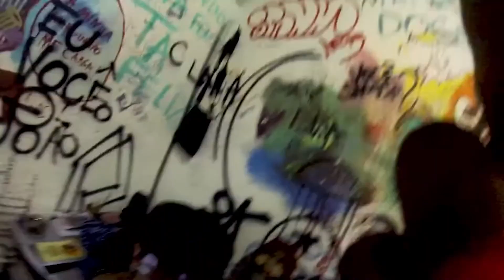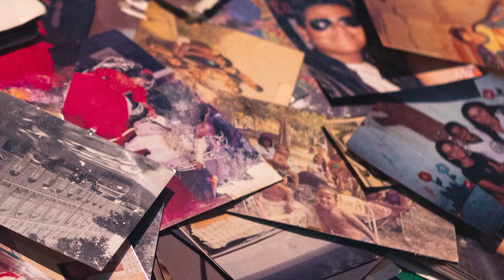PIPA 2024 | Trojany